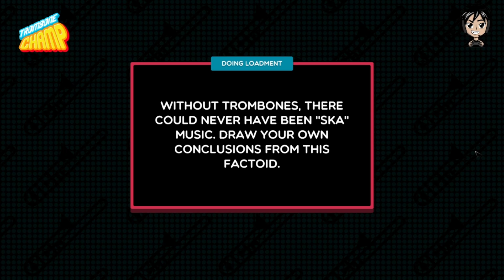Trombone Champ Medley (S Rank) - Trombone Champ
A fitting song after you beat the game. :)